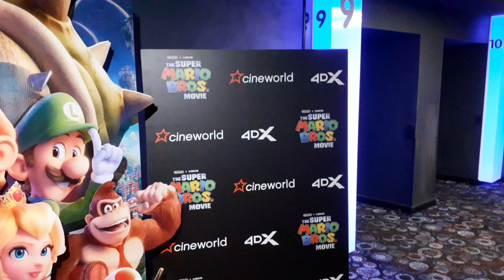My Mario Tee.